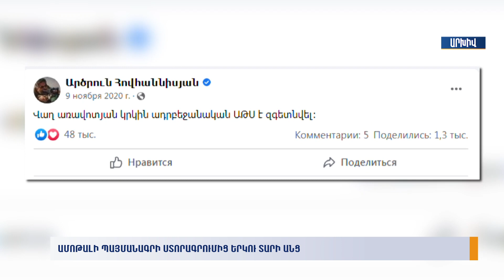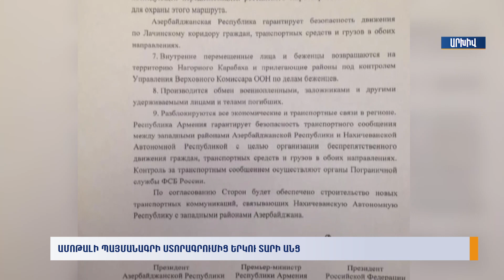Ամոթալի պայմանագրի ստորագրումից երկու տարի անց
Մանրամասները՝ Զարուհի Սահակյանի տեսանյութում